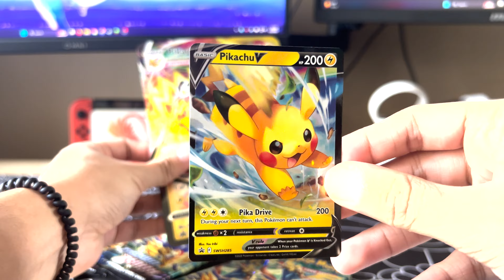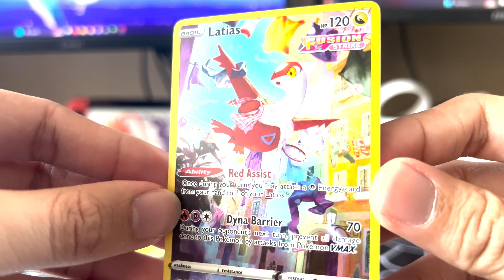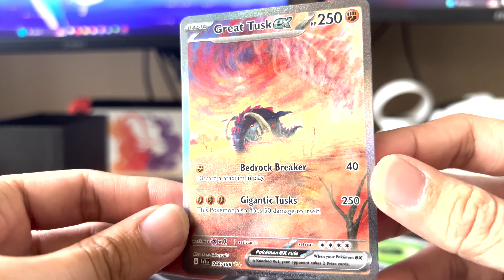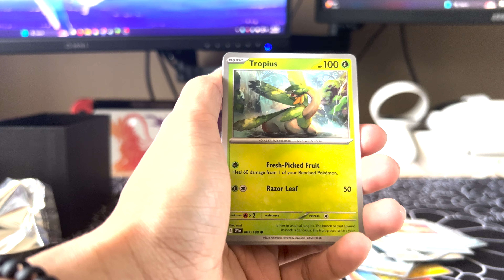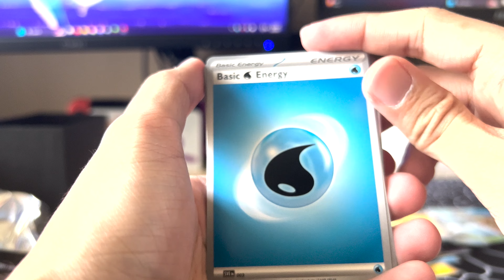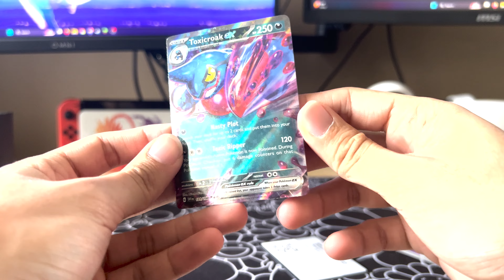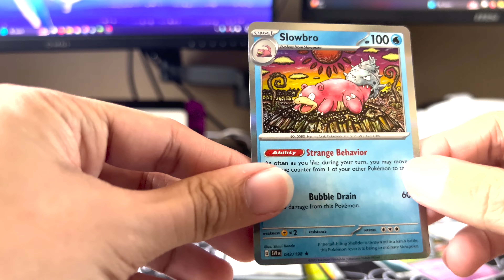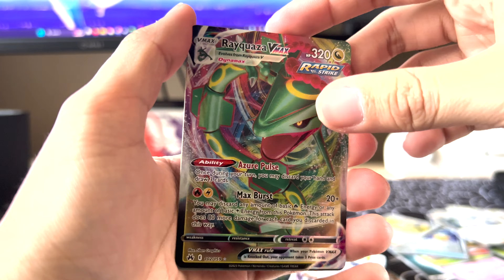another another pokemon card unboxing #3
got some good pulls i think idk